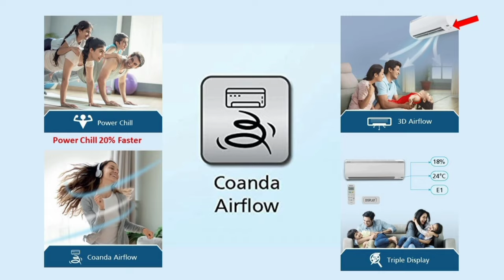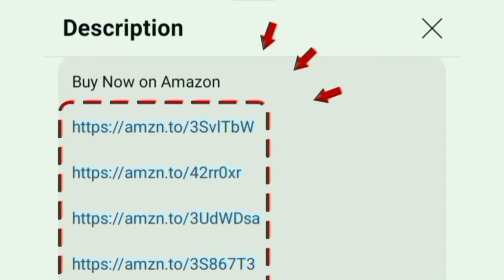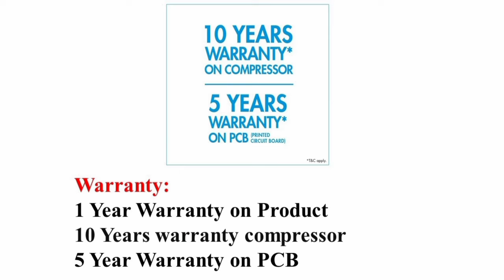Best AC 1.5 Ton in India 2024 தமிழ் | 5 star and 3 star | inverter split air conditioner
1.5 TON 3 Star

1.5 TON 5 Star

1.5 TON 5 Star

00:00 1.5 ton best ac
00:15 features
01:56 warranty
02:10 service and value for money

best 1.5 ton ac in india 2024 tamil Daikin Inverter Split AC (Copper condenser PM 2.5 Filter Triple Display Dew Clean Technology Coanda Airflow 2024 Model MTKL50U White) at low price